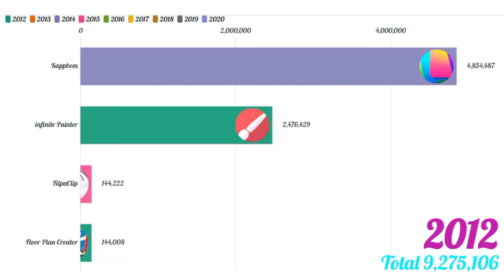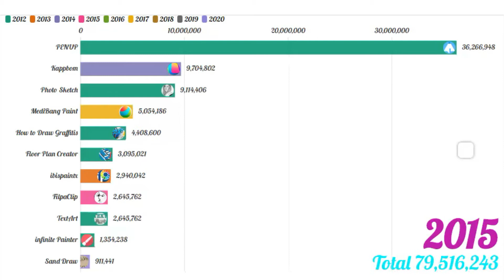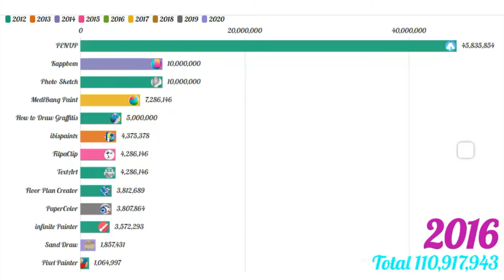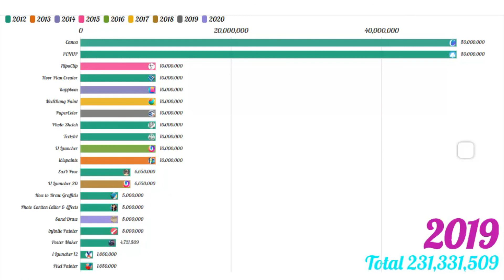Most Downloaded Art&Design Apps[2012 - 2020]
This is a ranking video..In this video you can see that Most Downloaded Art&Design Apps.If you love art and design then this video is for you.If you love make art and design then download android apps  from playstore which is most downloaded so last end you can see which art &design app are most downloaded.You download this app and make your design and fulfill your dream.